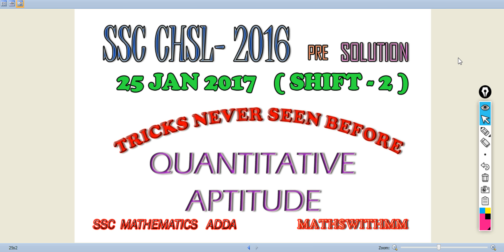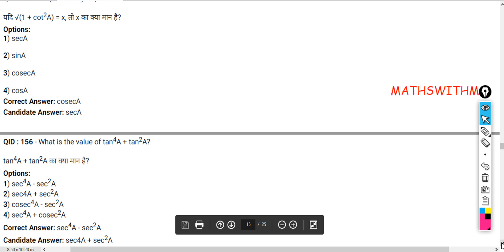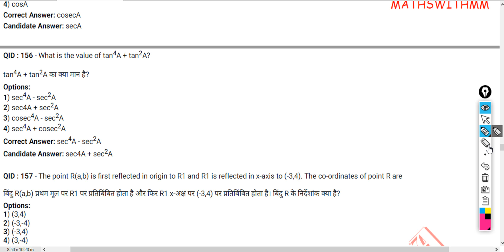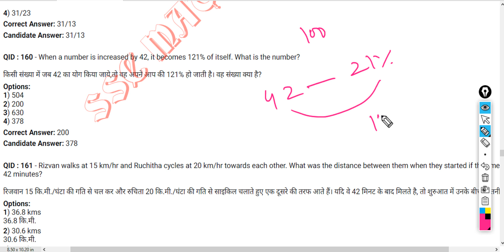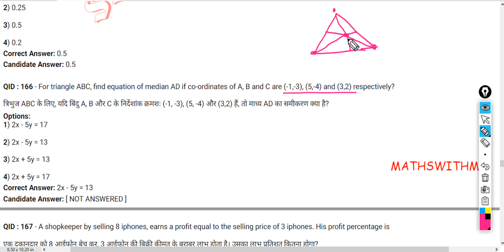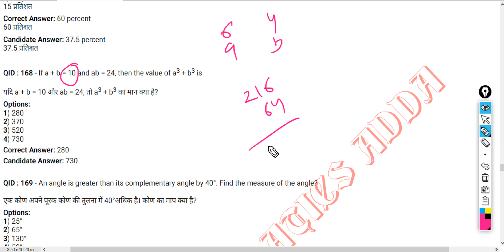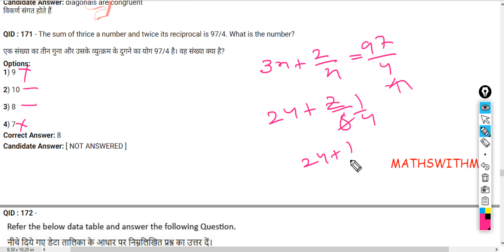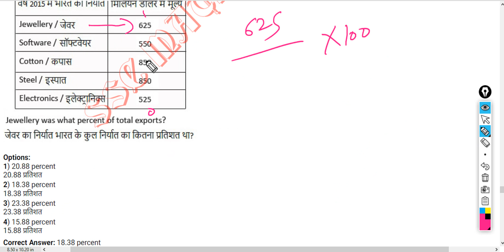SSC CHSL 2016 PAPER SOLUTION || QUANTITATIVE APTITUDE|| 25 JAN 2017 SHIFT 2